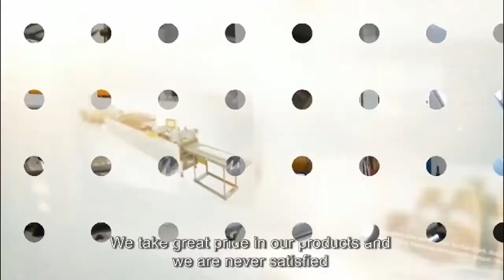China two sealing type air bubble film bag making machine